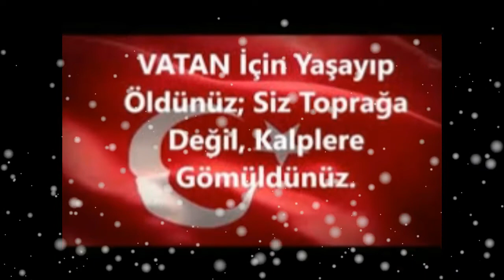ŞEHİTLERİMİZİN KANI YERDE KALMADI... 28 TERÖRİST ETKİSİZ HALE GETİRİLDİ!!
Bakan Akar: Şehitlerimizin kanı yerde kalmadı
Milli Savunma Bakanı Akar, "Şehitlerimizin kanları yerde kalmadı. Saldırıları gerçekleştiren 28 teröristi etkisiz hale getirdik" dedi.

Silahlı Kuvvetler Komuta Harekat Merkezi'ne gelen Milli Savunma Bakanı Hulusi Akar, Genelkurmay Başkanı Orgeneral Yaşar Güler, Kara Kuvvetleri Komutanı Orgeneral Ümit Dündar, Deniz Kuvvetleri Komutanı Oramiral Adnan Özbal ve Hava Kuvvetleri Komutanı Orgeneral Hasan Küçükakyüz, operasyonları sevk ve idare ediyor.

"Bugün Tel Rıfat'tan PKK/YPG'li teröristler tarafından yapılan atışlar sonucu bir kahraman silah arkadaşımızı şehit verdik, bir silah arkadaşımız da yaralandı." diyen Akar, hain saldırının hemen ardından operasyonların başlatıldığını vurguladı.

"BÜYÜK BİR AZİMLE DEVAM ETMEKTEDİR"
Akar, "Şehidimizin kanı yerde kalmadı. Saldırıyı gerçekleştiren 23 PKK/YPG’li terörist, bölgedeki unsurlarımızın verdiği karşılık sonucu etkisiz hale getirilmiş olup, gerek yurt içi gerekse yurt dışındaki operasyonlarımız büyük bir azim ve kararlılıkla devam etmektedir." ifadesini kullandı.

Hakkari'deki bir üs bölgesine de yapılan saldırıyı da hatırlatan Bakan Akar, şunları kaydetti:

28 TERÖRİST ETKİSİZ HALE GETİRİLDİ
"PKK’lı teröristler tarafından Irak kuzeyinden yapılan havan atışları neticesinde 3 kahraman silah arkadaşımız şehit oldu, bir kahraman silah arkadaşımız ise yaralandı. Olay sonrası teröristlere ait hedefler meşru müdafaa hakkı kapsamında bölgedeki kara ateş destek vasıtalarımız ile derhal ateş altına alınmış olup, hava harekâtı ile desteklenen operasyonlar da başlatıldı. Operasyonlar neticesinde şu ana kadar en az 5 terörist etkisiz hale getirildi. Böylece bugün şu ana kadar Hakkari ve Tel Rıfat bölgelerinde devam eden operasyonlarda toplam 28 PKK/YPG’li terörist etkisiz hale getirildi. Operasyonlarımız kararlılıkla devam ediyor.

Bizleri derin bir acı ve üzüntüye boğan bu olaylarda hayatını kaybeden aziz şehitlerimize Allah’tan rahmet, kederli ailelerine, Türk Silahlı Kuvvetleri ile asil milletimize başsağlığı ve sabır; yaralanan kahraman silah arkadaşımıza acil şifalar dileriz."